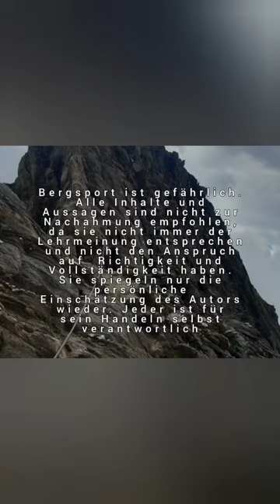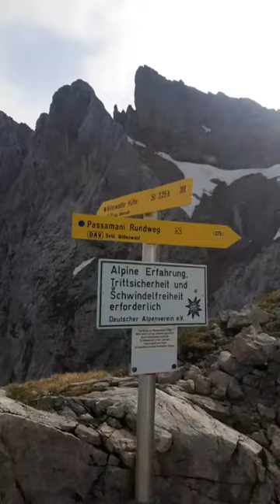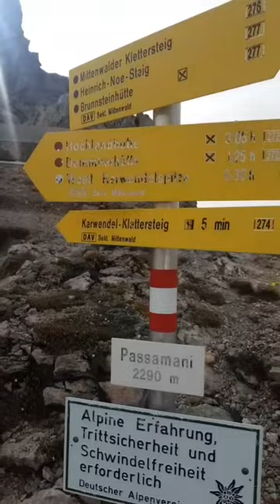Westliches Karwendelspitz 2385m Klettersteig